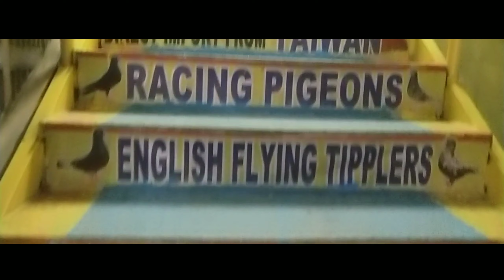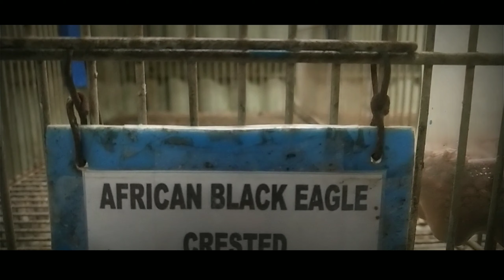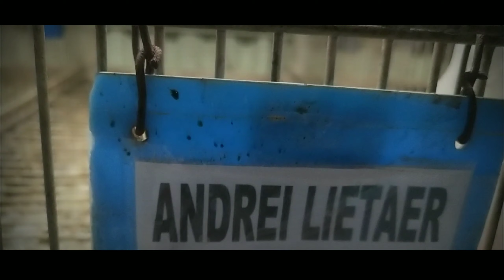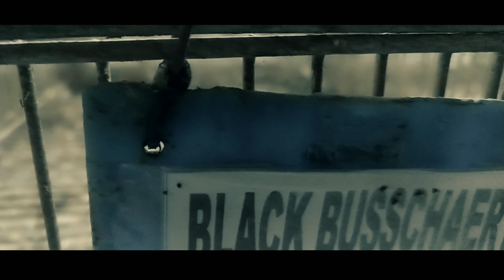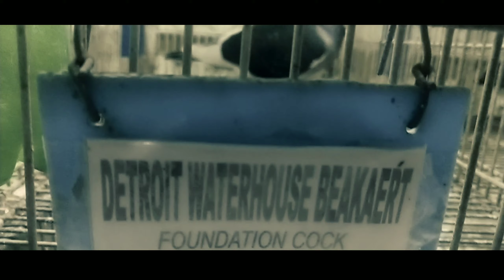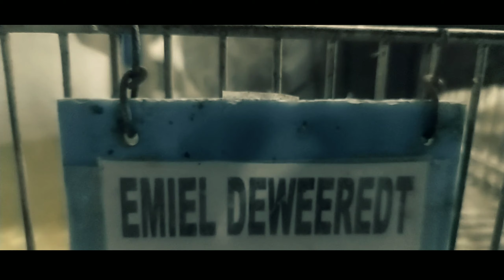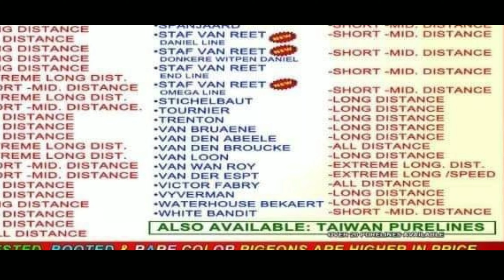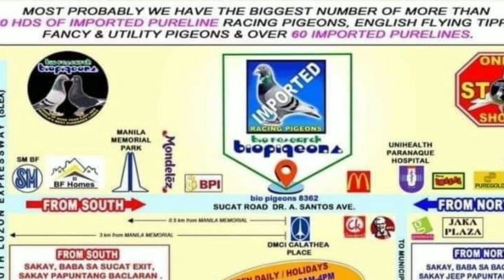Vlogg 05 Part 1 Bio Reasearch | Bio Pigeons | Showroom | The Invitation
Video Editor: Michael Andrew Loyola

The Invitation Of Our Ninong Foreign Suppliers and Mr. Allen Lee

We Thank You All The Staff Of Bio Research Bio Pigeons Of your warm welcome

LehkOne Loft TV
Billy Relosa
John Mark Cimanes

My Friends who fully support us!